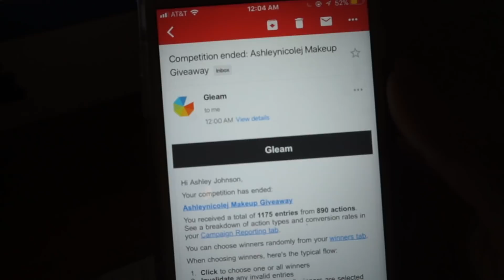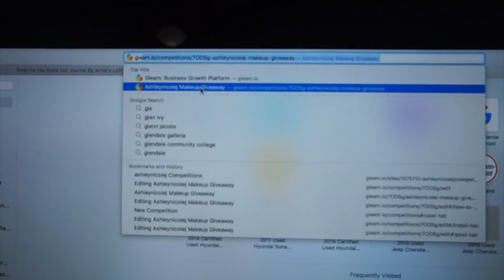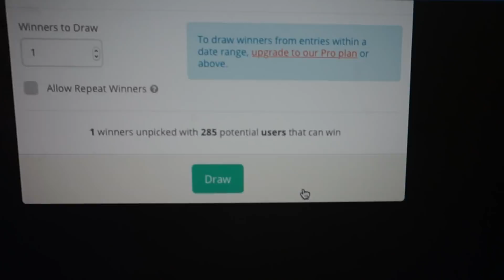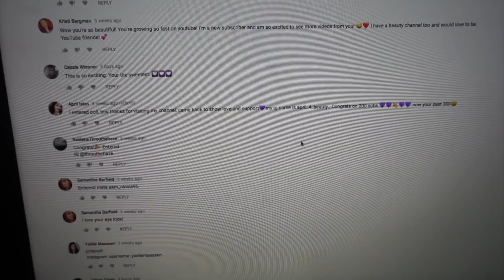GIVEAWAY WINNER!! Did you win??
Did you win? Thank you so much for everyone who entered & was so supportive of me! I love you guys all so much! I am so happy I got to do this! It was an amazing turn out! Congratulations to Samantha Gardner! Thank you for all the support! xoxo.